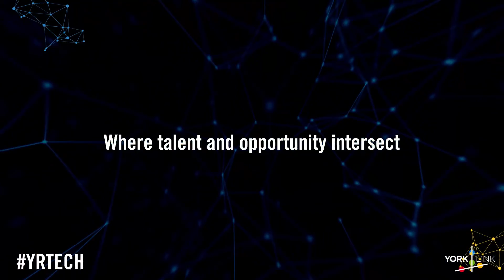How Demium, a Venture Capital Firm Is Supporting Their Startups From Scratch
"Canada can be a great entry door for our startups to connect. We have had some startups that have attended Collision and they are starting to look at the North American market; so it's great to actually connect with ecosystems from Canada and create partnerships." - André Faria, Head of Community // Demium